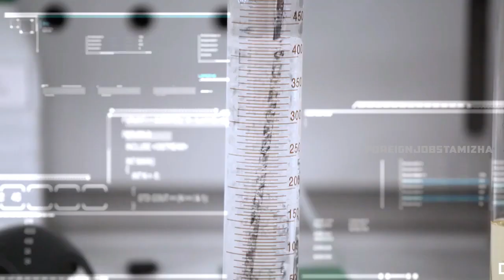URGENT REQUIRED FOR OIL&GAS COMPANY IN AFRICA/ஆப்பிரிக்கா மற்றும் கத்தார் வேலைவாய்ப்புகள் விசா ரெடி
URGENT REQUIRED FOR OIL&GAS COMPANY IN AFRICA

ஆப்பிரிக்கா மற்றும் கத்தார் வேலைவாய்ப்புகள் விசா டிக்கெட் ரெடி

Salary Package: SALARY IN US DOLLAR MENTIONED.

Working Location: Middle East / Overseas

Hiring Organization: LEADING COMPANY / GROUP

GREETINGS FROM RK GULF TRAVELS - BHILAI.

SHORTLISTING IN PROGRESS. SHORTLISTING IN PROGRESS.

VISA READY - IMMEDIATE FLIGHT VIA DUBAI (UAE).

URGENTLY REQUIRED FOR A LEADING OIL&GAS COMPANY - AFRICA
DIRECT CV SELECTION OR SKYPE INTERVIEW SHORTLY IN MARCH - 2021.

MAINTENANCE PLANNER SHOULD HAVE DEGREE WITH MINIMUM 12-12 YEARS EXPERIENCE & OTHER POSITIONS MIN. 8 YEARS EXPERIENCE REQUIRED IN OIL&GAS, REFINERY PROJECTS  / GCC EXPERIENCE MUST.

FREE FOOD + ACCOMMODATION + TRANSPORTATION + MEDICAL + 8 HOURS DUTY + O.T PROVIDED BY COMPANY.

IF YOU ARE SHORTLISTED THEN SUBMIT YOUR ORIGINAL PASSPORT IN OUR OFFICE. (WITHOUT PASSPORT SUBMISSION NOT CONSIDERED

No Inquiries on Phone, Kindly Send your CV (word format) & All documents for Shortlisting Process, only shortlisted candidates allowed for Skype Interview.

*Share this massage in your friend’s circle & Job groups for references*
WANTED FOR QATAR
Position: Bus Driver

Working Location: QATAR

Employment Type:  Full-Time
LEADING COMPANY

Once we have received your message and determined you are the proper owner of this content, we will have it Removed, for sure.

How to Apply for This Job: Read the Job Details carefully, If the Job Requirement matches your Profile, apply by Sending Docs to the Email ID Mentioned on the Job Ad / JD or Call them or Contact office on the mentioned Address.

Thanks friends.